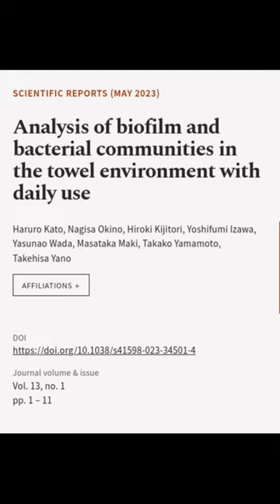Analysis of biofilm and bacterial communities in the towel environment with daily use | RTCL.TV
### Keywords ###

### Article Attribution ###
Title: Analysis of biofilm and bacterial communities in the towel environment with daily use
Authors: Haruro Kato, Nagisa Okino, Hiroki Kijitori, Yoshifumi Izawa, Yasunao Wada, Masataka Maki, Takako Yamamoto ,and Takehisa Yano

### Video Timestamps ###
0:00:00 - Summary
0:00:43 - Title
0:00:50 - End